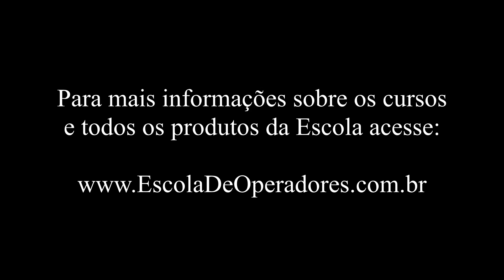Depoimento Rodrigo Contar – Curso de Formação de traders de Forex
Para mais informações sobre o curso de formação de traders de Forex, considerado o mais completo e consagrado curso de forex do Brasil , acesse: